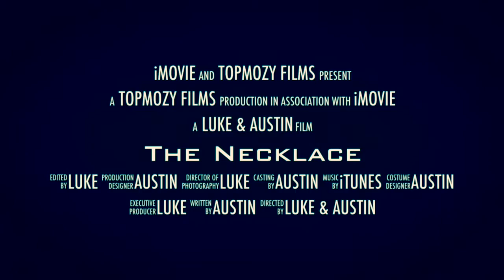The Necklace:trailer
A Top Mozy Films trailer